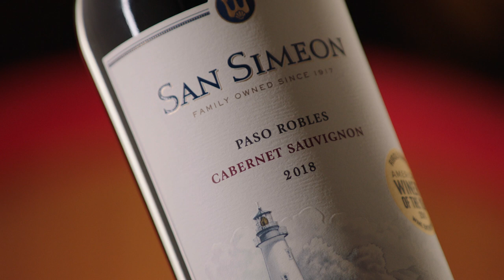San Simeon Cabernet Sauvignon